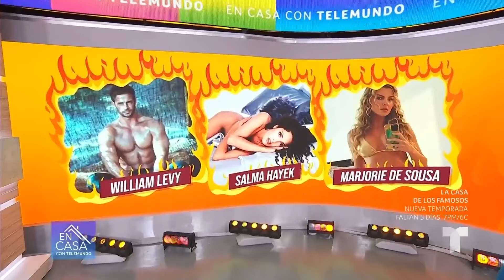Resumen En Casa con Telemundo, jueves 18 de enero de 2024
Esto es lo que se sabe del nuevo arresto de Tekashi69 en República Dominicana. Salma Hayek impacta con serie de fotos 'topless'. Bad Bunny esconde mensajes en sus fotos desayunando.

00:00 - Chapters
00:01 - Tekashi detenido en República Dominicana
01:58 - Príncipe William podría romper lazos con la iglesia
03:05 - Se complica el estado de salud de Silvia Pinal
04:06 - Salma Hayek tiene un tbt sensual
04:36 - William Levy no pierde la forma
04:58 - Marjorie de Sousa y sus admirables curvas
05:50 - Bad Bunny indica algún tipo de oferta